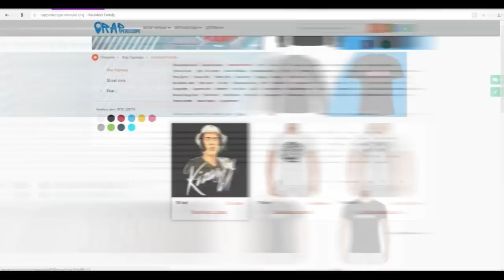Артем Тарасов о бое Хабиб VS Конор, Kizaru, Эдвард Бил